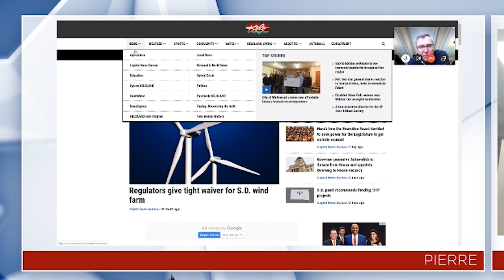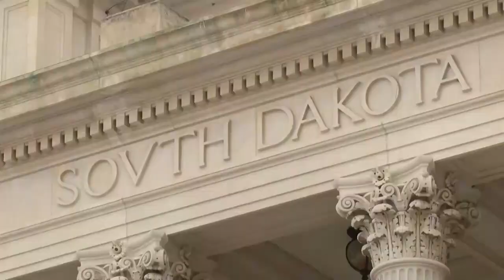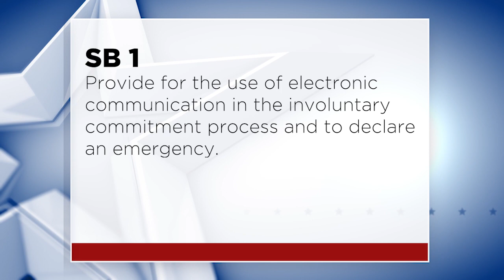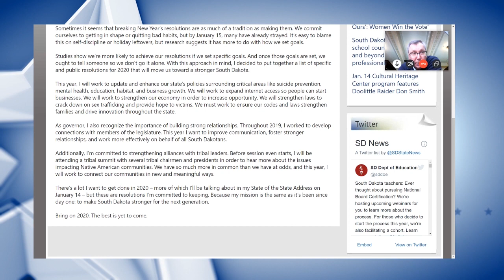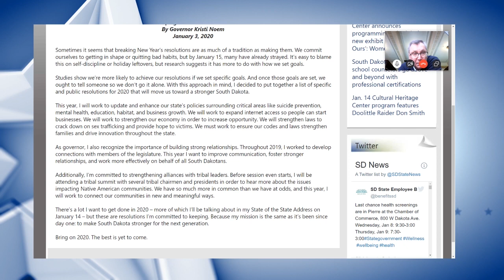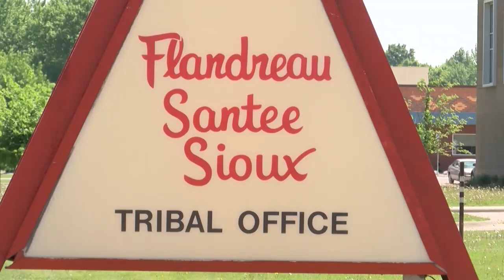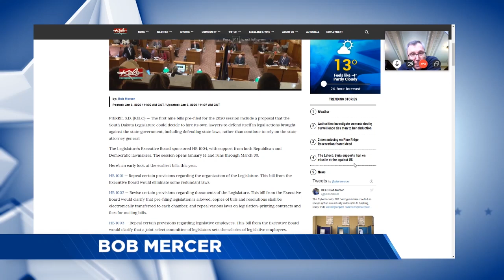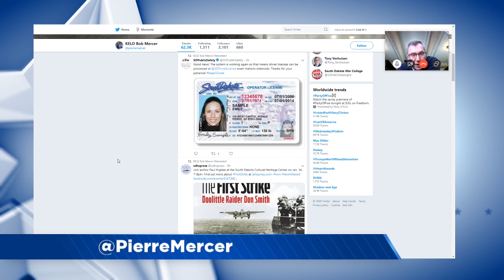Capitol Conversation: A preview of Noem's State of the State and bills already filed